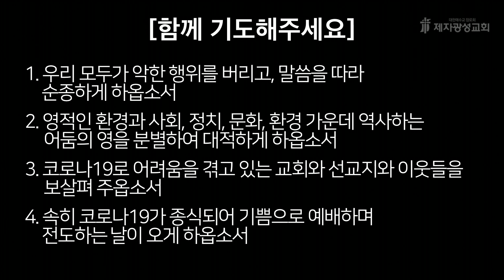2020-07-14 새벽예배 (에스라서 강해 - 에스라 5장) - 박한수 목사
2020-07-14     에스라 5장